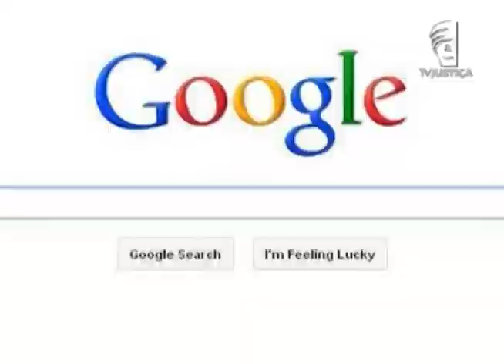Jornal da Justiça - Ofendido terá de fornecer URLs se quiser identificar origem de mensagens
A pessoa ofendida por uma publicação na internet tem que oferecer o endereço do site onde as supostas ofensas são publicadas. A decisão é do Superior Tribunal de Justiça (STJ) ao julgar o pedido de um prefeito que queria punir que o ofendeu na rede.

Veja os detalhes na reportagem de Caio Balthazar!